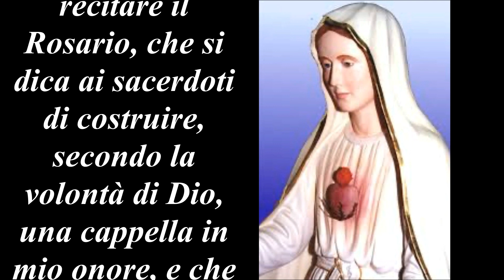Belpasso: Messaggio del 01 Maggio 1987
XIX Apparizione della Santa Vergine a Belpasso ( Ct )